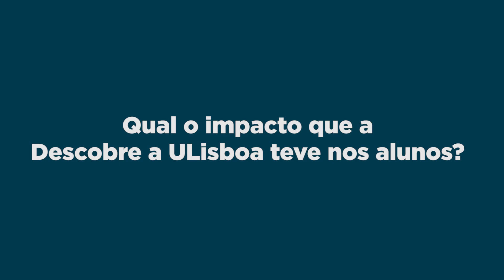Descobre a ULisboa "O facto de terem ido foi "meio caminho andado" para uma decisão mais firme."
A professora Esmeralda Baleizão do Colégio Militar considerou muito importante a visita à Descobre a ULisboa e fala-nos da experiência que os seus alunos tiveram para afirmar as suas decisões.